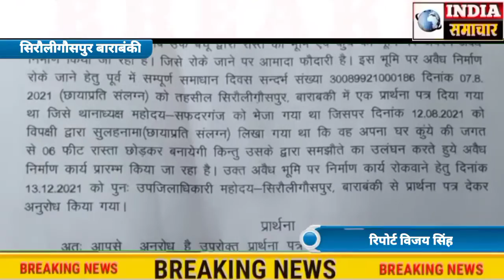योगी जी आपकी सरकार में दर-दर भटक रही इस असहाय पीड़ित वृद्धा महिला को नहीं मिल पा रहा है न्याय।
योगी जी दबंगों के आगे पुलिस नतमस्तक या मिलीभगत तो इस  असहाय पीड़ित वृद्धा महिला को कैसे मिलेगा न्याय।

जब जिलाधिकारी महोदय के आदेश व उपजिलाधिकारी महोदय के आदेश का पालन संबंधित थाना की पुलिस नहीं कर रही तो कैसे मिल पाएगा पीड़ित महिला को न्याय।

जब अधिकारी व संबंधित थाना  की पुलिस इस असहाय पीड़ित वृद्धा महिला की समस्या को सुनने को तैयार नहीं तो कैसे मिलेगा न्याय।

योगी जी यह कैसी है आपकी न्याय की सरकार।

दर्शकों आपको दिखाते हैं मामला यूपी के बाराबंकी तहसील सिरौलीगौसपुर थाना सफदरगंज अंतर्गत क्षेत्र ग्राम दुर्जनपुर पट्टी से संबंधित‌‌ सर्वजनिक रास्ता व नीम पेड़ के चबूतरे की भूमि से जुड़ा हुआ मामला है।

 जो ‌इसी गांव की निवासी इस्लामुन्निसां पत्नी अली अहमद‌ व ग्राम वासियों का भी यही कहना है कि।

 इस विवादित स्थल पर पूर्व में सार्वजनिक रास्ता व नीम पेड़ का चबूतरा था जिस भूमि पर पूर्व में किसी का कब्जा नहीं था।

 ग्राम वासियों का कहना है की इसी चबूतरे पर लोग बैठते थे जिस पर अब रुवेदा पत्नी तव्वाब व उसके लड़के अयूब ने इस सार्वजनिक रास्ता व चबूतरे की भूमि पर अवैध रुप से निर्माण करके कब्जा कर लेना चाह रहे हैं

 जिसे रोका जाना व कार्यवाही होना सर्वजनिक हित में अति आवश्यक है।

बाइट / वासियों की दुर्जनपुर पट्टी।

बाइट/ पीड़ित असहाय वृद्धा महिला इस्लामुन्निसां निवासी  पट्टी दुर्जनपुर।

स्पेशल खबर इस खबर को सिंगल लगाना इस खबर के साथ में कोई अन्य खबर ना लगाना।

बाइट विजुअल खबर साथ में संवाददाता विजय सिंह सिरौलीगौसपुर बाराबंकी।